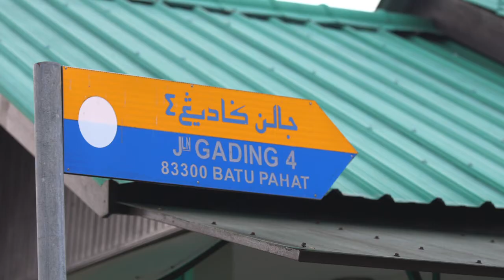Keluarga Nur Diana Liza Hashim | Bersamamu 2018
Media Prima – NSTP Humanitarian  Fund
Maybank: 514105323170